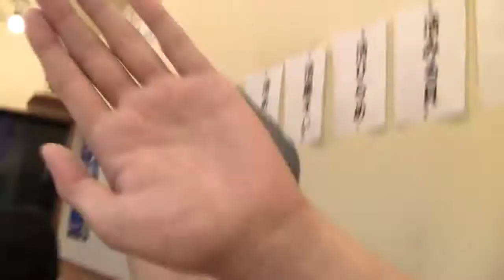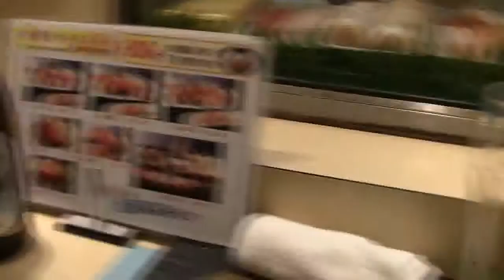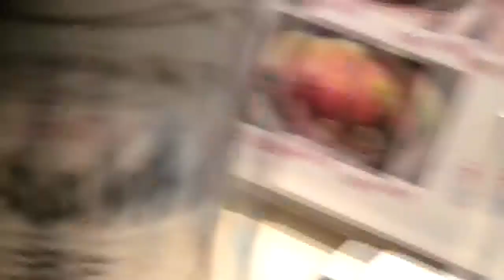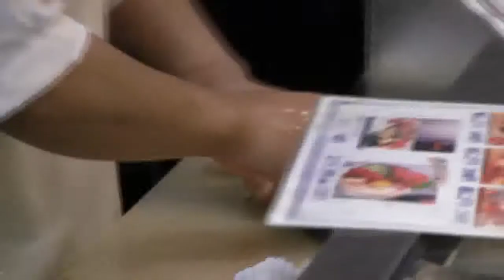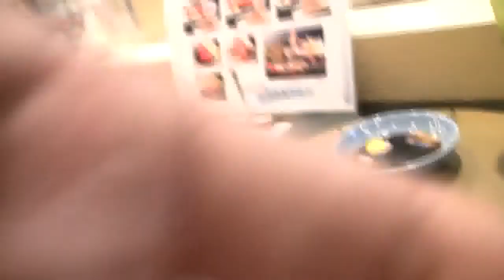Nate's Birthday Sushi Dinner